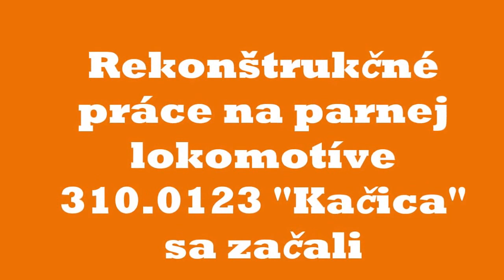Rekonštrukcia parnej lokomotívy 310.0123 "Kačica" sa začala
Opäť jedna pekná spomienka (y) Vo firme Loko Trans Slovakia, S.r.o. Šurany sa tento týždeň začala rekonštrukcia parnej lokomotívy 310.0123 "Kačica" vyrobenej v roku 1904. Začalo sa 6 hodinovým pieskovaní ( očistením od zbytkov farby a hrdze) , obrusovaním a odstraňovaním silne poškodených, deravých plechov vypaľovaním. Čoskoro bude nasledovať nahradenie odstránených častí plechov priváraním , tmelenie a základný náter .Dňa 2.5.2014 sme s Ing. Františkom Danielom predsedom Občianske združenie Za troma mostami Nové Zámky , Mgr. Kolomanom Forróm podpredsedom OZ nahliadli do postupu rekonštrukčných prác. Prítomné boli aj regionálne štáby STV1 a Joj.